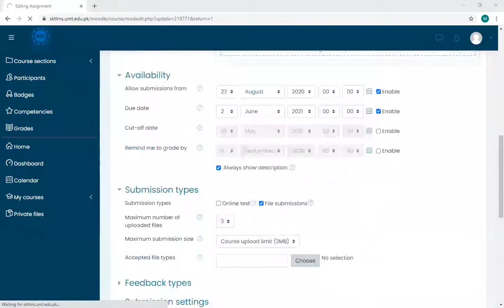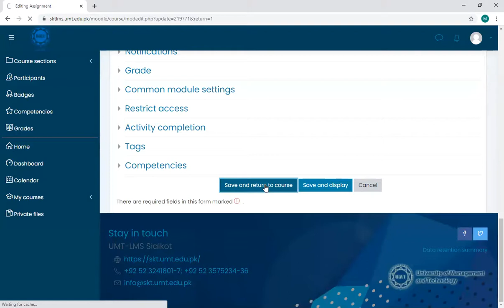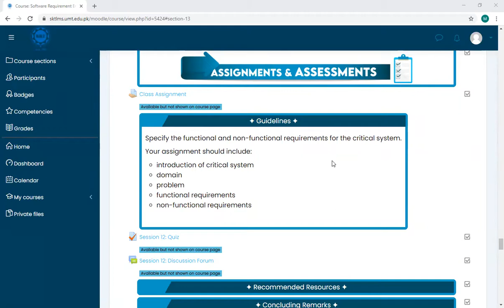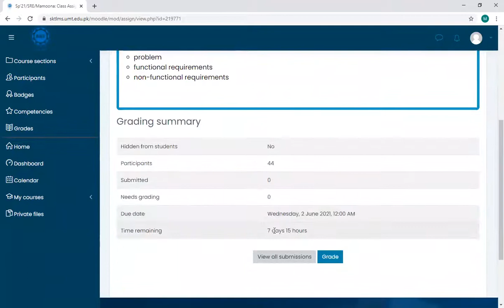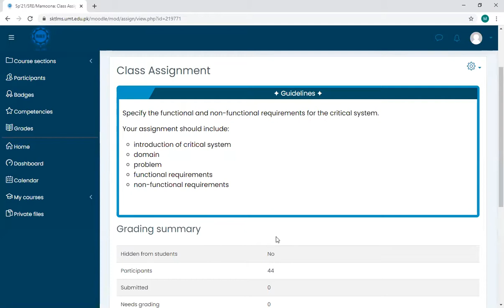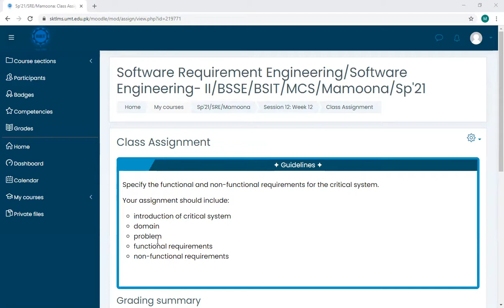Functional and NFRs Specification for critical system: Assignment Details